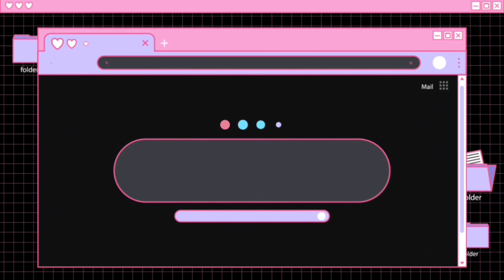Stylish Rayon Embroidered Tops | Free Shipping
Rs.330/- only...
Fabric: Rayon
Sizes:
S, M, L, XL, XXL, XXXL

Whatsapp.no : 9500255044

Link to join Whatsapp group chat👇
Group 1👇

*Online payment

*Easy Returns